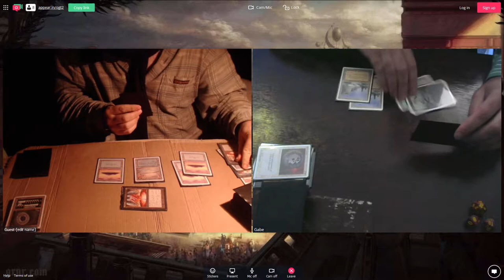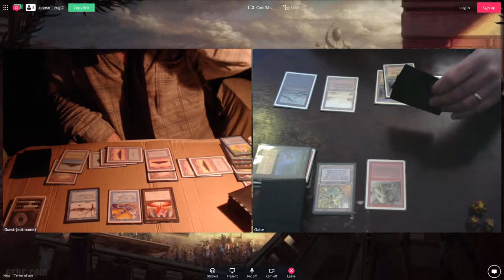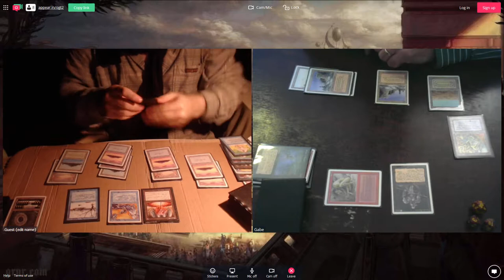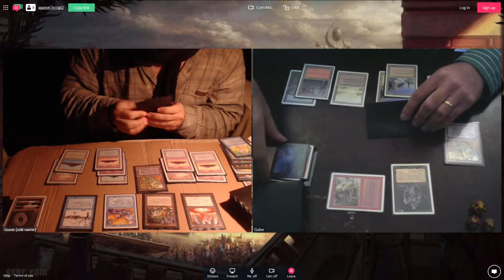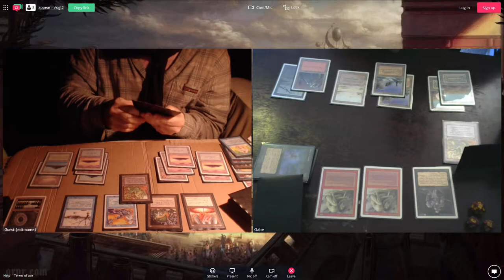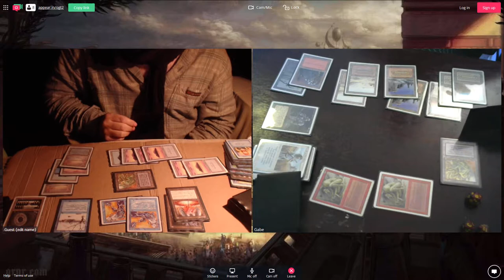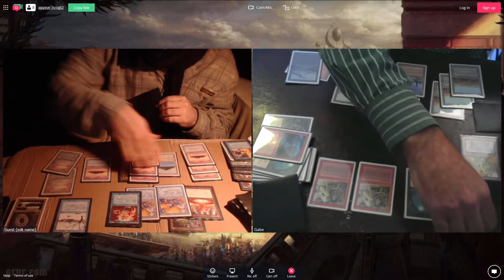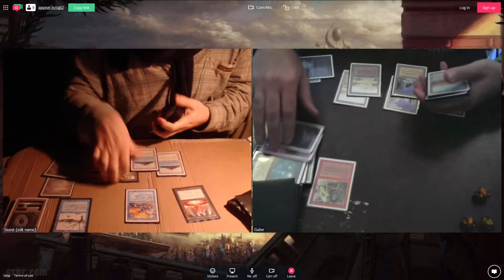OGT2 Gael (Turbo Amnesia) vs Gabe (WRB Midrange) -Final- November 2017 Online Tournament